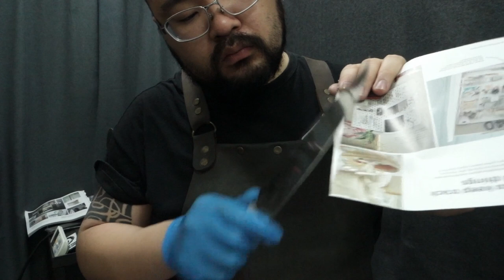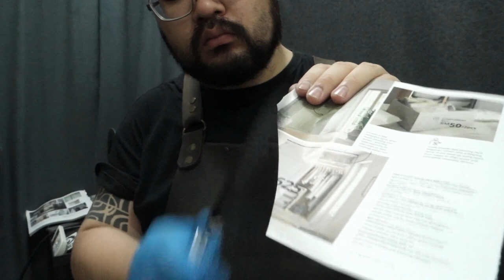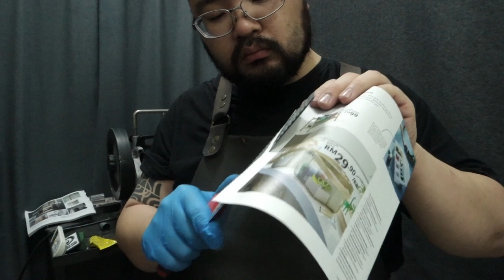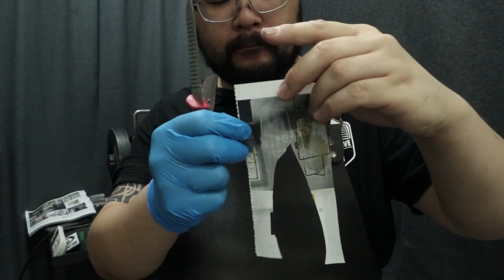Sharpen ALL the kitchen knafs!!!